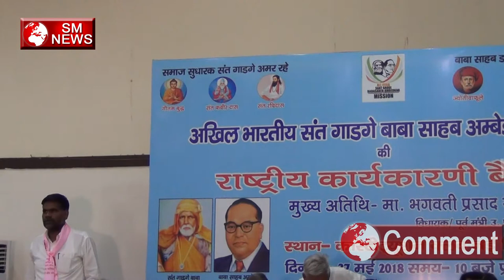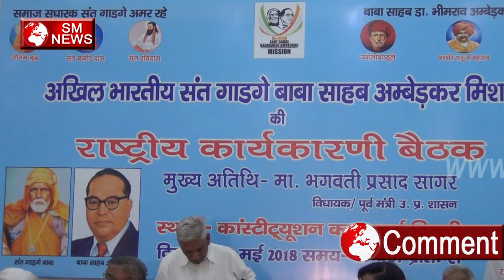Jatiyo में क्यों हो रहा है Bhedbhav SM NEWS